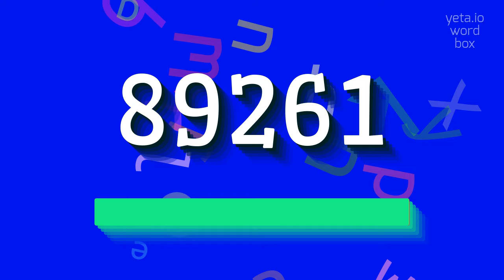How to say "89261"! (High Quality Voices)